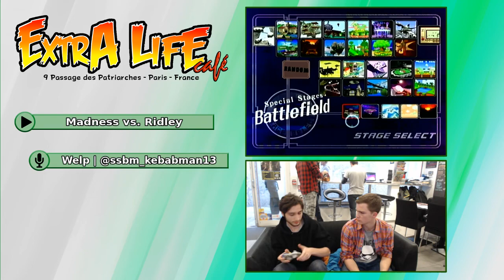ExtraSSBM HFLAN 2019 Edition - Madness (Luigi) vs. Ridley (Samus) - Winners Round 2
ExtraSSBM HFLAN 2019 Edition
Extra Life Café, Paris
18 Avril 2019